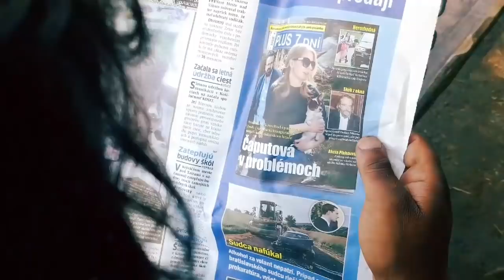Umelé Dýchanie " SÚPER KOMÉDIA 2019 "